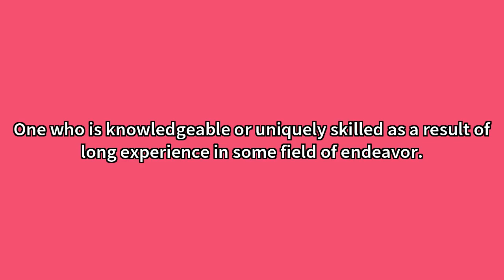Doyen Meaning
Video shows what doyen means. The senior member of a body or group.One who is knowledgeable or uniquely skilled as a result of long experience in some field of endeavor.A woman who is a doyen. Doyen Meaning. How to pronounce, definition audio dictionary. How to say doyen